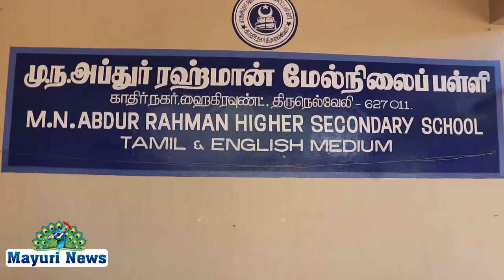முஸ்லிம் அனாதை நிலையத்தில் தாய் தந்தையரை இழந்த குழந்தைகளுக்கு கல்வி இலவசம்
நெல்லை  பகுதியில் அமைந்துள்ள முஸ்லிம் அனாதை நிலையத்தில் பெற்றோரால் கைவிடப்பட்ட மற்றும் தாய் தந்தையரை இழந்த குழந்தைகளுக்கு கல்வி இலவசம் மற்றும் ஒன்று முதல் எட்டாம் வகுப்பு வரை கல்வி கட்டணம் கிடையாது மேலும் மேலப்பாளையம் போன்ற இடங்களிலிருந்து பேருந்து வசதி ஆண் பெண் இருபாலருக்கும் தனித்தனி விடுதி வசதி மார்க்க கல்வியுடன் கூடிய நன்னடத்தை கல்விமுறை மற்றும் ஆண் பெண் இருபாலருக்கும் தமிழ் மற்றும் ஆங்கில வழி கல்வி முறை குறித்து எம்என் அப்துர்ரஹ்மான் மேல்நிலைப் பள்ளியின் முதல்வர் கூறியதாவது